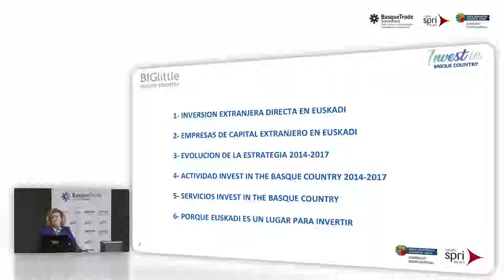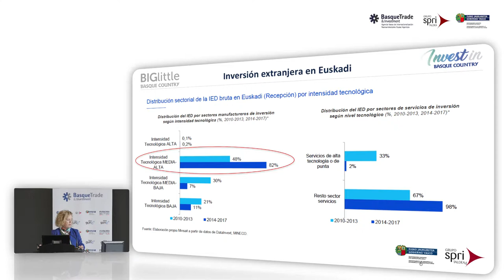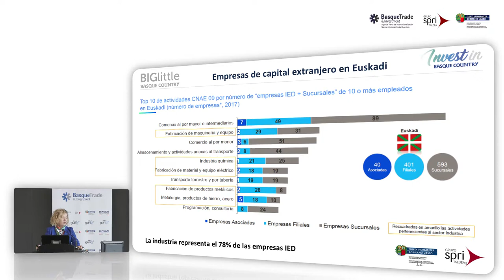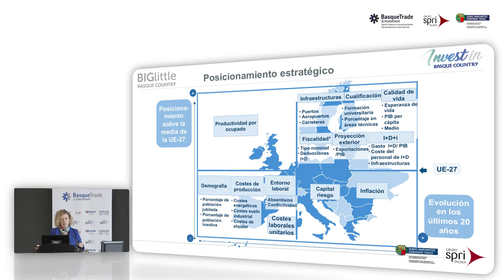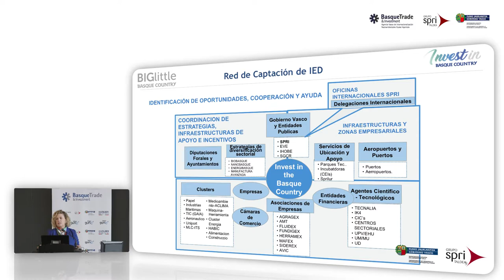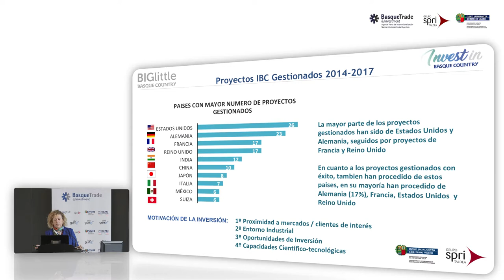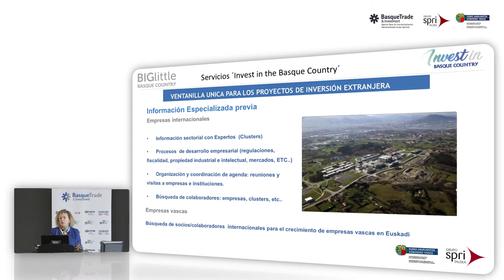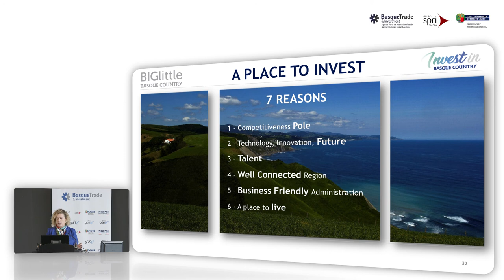Ponencia de Marian Ibarrondo, Responsable de Área en Invest in the Basque Country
Marian Ibarrondo, Responsable de Área en Invest in the Basque Country ofreció la ponencia “Atracción de Inversiones. Invest in the Basque Country” en la primera jornada de Intergune+ 2018